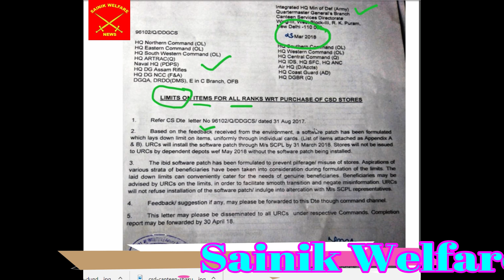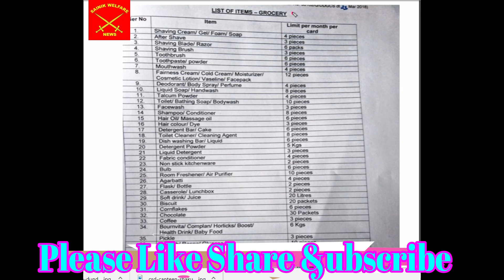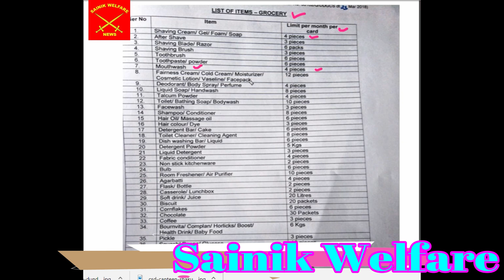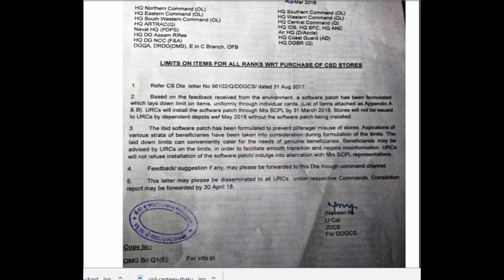CSD POLICY मई 2018 से सिर्फ यही सामान मिलेगा--